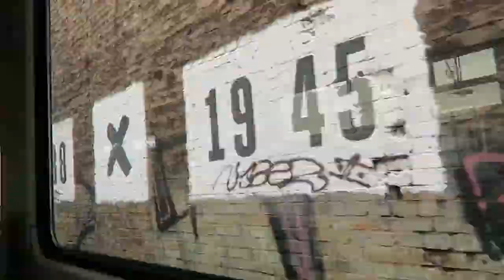VLOG #1: ALLES BEGINNT IN BERLIN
18. Juli 2016: Berlin